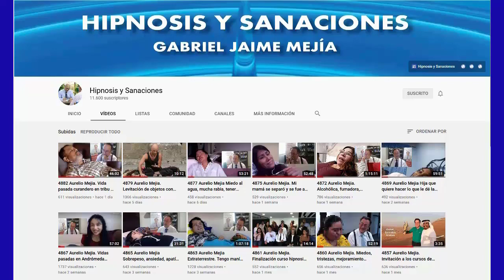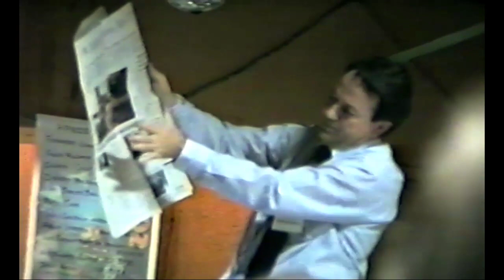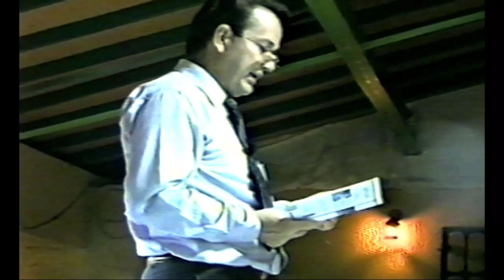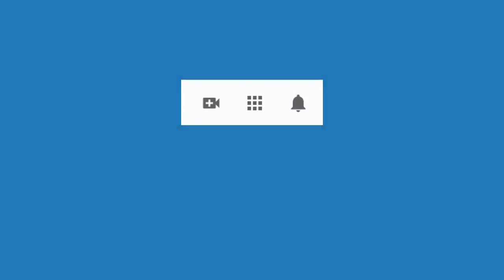5036 Conferencia Hipnosis y Regresiones por Aurelio Mejía en 1997, Centro Comercial La Casona, Envig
Conferencia Hipnosis y Regresiones por Aurelio Mejía en el Centro Comercial La Casona de Envigado, Antioquia, Colombia, 5 octubre 1997.